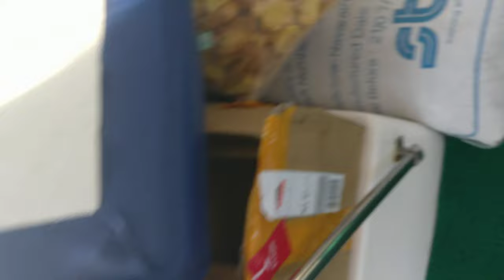Travel between island using speed boat maldives speed boat